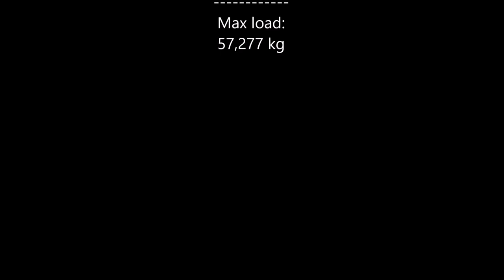3 Round Arch Bridge. 2018: Spaghetti Bridge Competition - Bari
3rd Round Arch Bridge - Structures in Architecture 2018: Spaghetti Bridge Competition - Bari